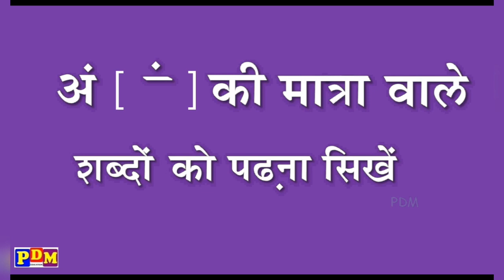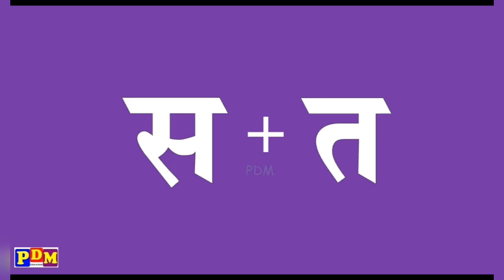अं की मात्रा वाले शब्द | An ki Matra Wale Shabd |Ang Ki Matra /अं की मात्रा के हिंदी शब्द पढ़ना सीखे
आ की मात्रा वाले चार अक्षर वाले शब्द ( दुसरे और तीसरे अक्षर को आ की मात्रा )

आ की मात्रा वाले चार अक्षर के शब्द ( पहले और तीसरे अक्षर को आ की मात्रा )

आ की मात्रा वाले चार अक्षर वाले शब्द ( तीसरे और चौथे अक्षर को आ की मात्रा )

आ की मात्रा वाले चार अक्षर वाले शब्द ( पहिले दूसरे तीसरे और चौथे अक्षर को आ की मात्रा )

©Copyright : PDM CHILD STUDY 2021 - पी डी एम् चाइल्ड स्टडी